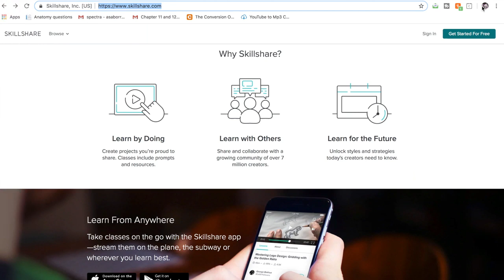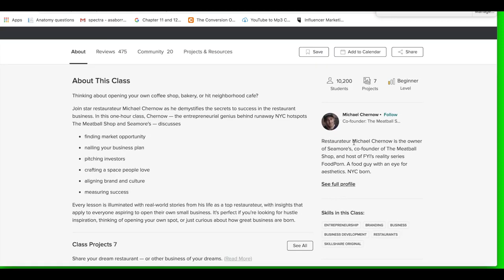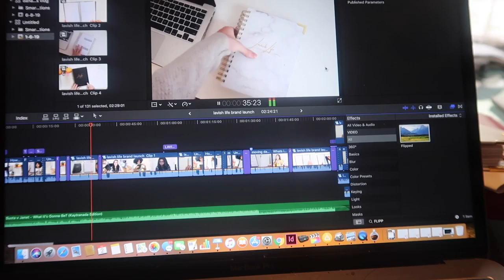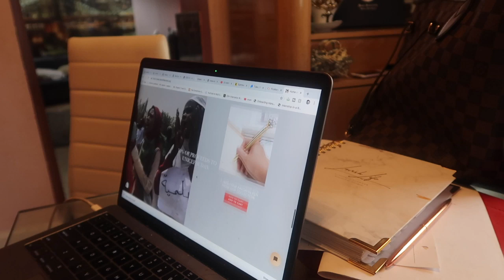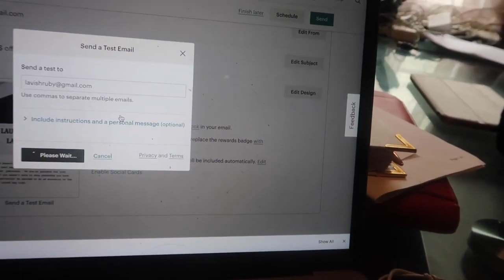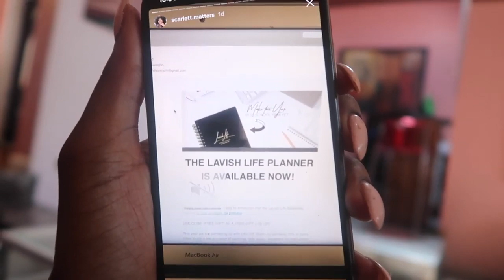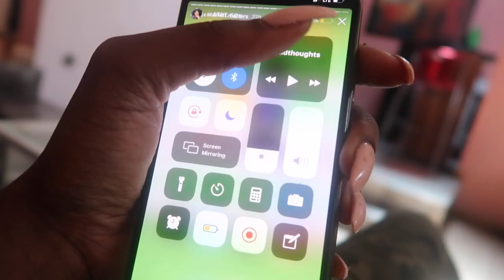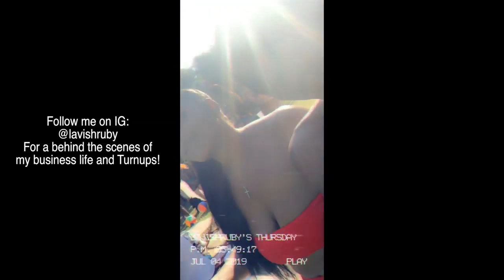Website Launch Day , 50 orders in 1 hour! + Pool Party + Fasting PRODUCTIVE DAY IN MY LIFE